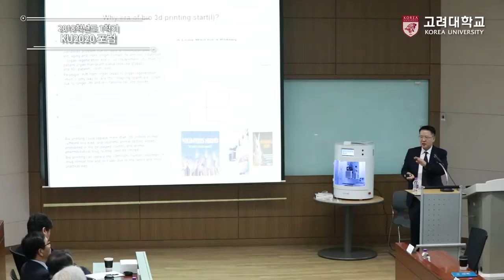[고려대학교 Korea University] 제40회 KU2020포럼_유석환 로킷 대표이사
제40회 KU2020포럼
유석환 로킷 대표이사
바이오 3D 프린팅의 현재와 미래

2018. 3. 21